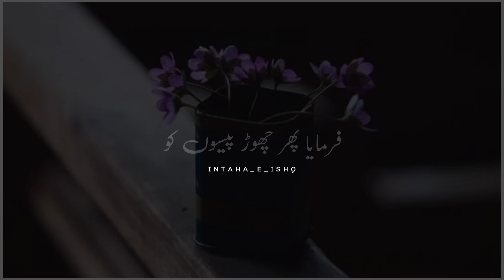Duniya Ki sabse kimati cheez.. | Islamic poetry | Islamic shayari | Islamic status | Whatsaap status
ASSALAM-O-ALAIKUM

Your quarries :-

Intaha_e_ishq.1
Urdu shayari
Sad poetry in Urdu
Jahn Elia
Iqbal poetry
Ahmad Faraz
Sad quotes in Urdu
Ghalib shayari
Urdu ghazal
Munafiq shayari
Judai poetry
Allama iqbal Ki shayari
Narazgi poetry
Khamoshi poetry
2 lines allama iqbal Sher
Dukhi poetry
Udas poetry
Urdu Sher
Ishq poetry
Saghar siggiqui
Sad quotes
Sad shayari
Sher Urdu
Sad status in Urdu
Iqbal shayari
Islamic poetry
Islamic bayan
Islamic shayari
best Urdu poetry
Islamic status